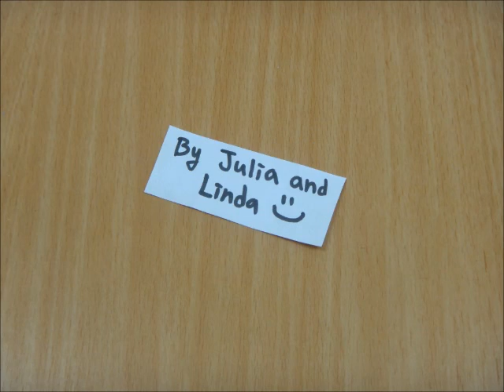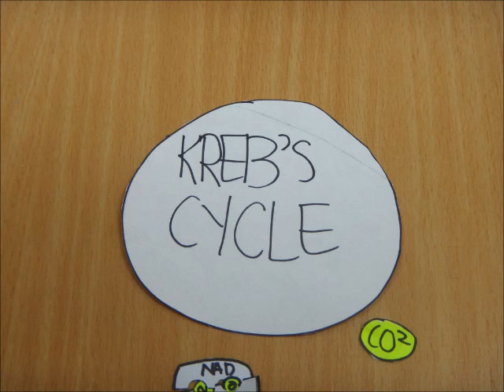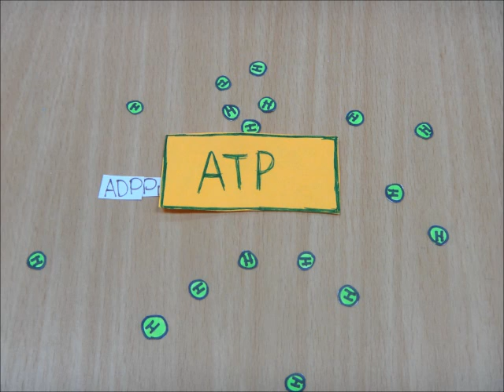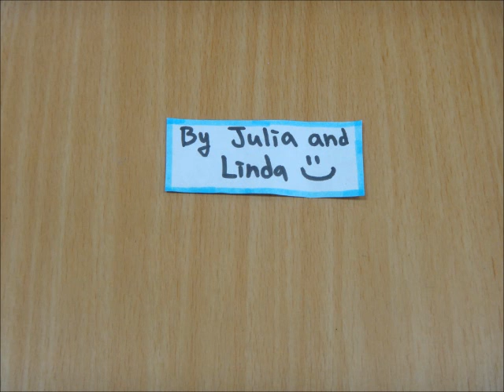What is respiration? (stop animation)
lyrics babe :D
What is respiration?
Fermentation, Anaerobic, Kreb's cycle, and Aerobic repiration?
I know you don't get it, that is why we made this video to help you guys out
Partly because it was our homework but either way it will help you
We still don't get it, but we hope you get it cuz its super awesome.

It all starts with sugar; it breaks apart and produces two high energy electrons
They get captured by FADH
Later the half sugar also known as pyruvate got turned to acytil coa
And it goes through the kreb's cycle
It poops out co2 atp nadh and fadh
Nadh and fadh also known as nadh and fadh

Fadh goes to etc and gives its high energy electrons
Then the etc moves hydrogen from the matrix to intermembrane space
Then low energy electrons come out and combine with one oxygen and two hydrogen ions and become water
 Aerobic respiration, that is aerobic respiration, in case you're wondering that's aerobic respiration

What if there's only other acids to take the low energy electrons? It will be anaerobic respiration.
Remember aerobic respiration has oxygen and anaerobic only has other acids to take the low energy electrons
Then atp synthase takes over and moves hydrgoens from intermembrane space to matrix
It takes adp and pi and makes atp
Fermentation, what is fermentation?
It's a really hard word I know

Fermentation is when sugar breaks and produces high energy electrons
Captured by NAD+ and it becomes NADH
There's no oxygen so they give back the electrons to the sugar
Makes lactic acid
Alcohol fermentation, what is that?

I know you like beer you can't deny
So you have to know how you make beer
Because if there's ethanol the sugar becomes alcohol and co2
For no apparent reason
I know you like beer
So go and have some beer
This was a very educational song and a video made by Julia and Linda semeniuk and chung~